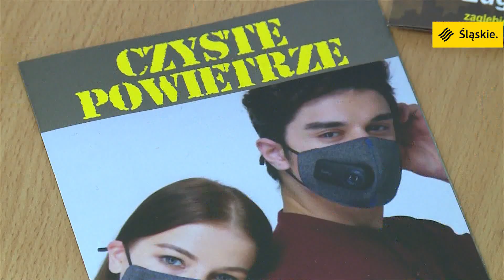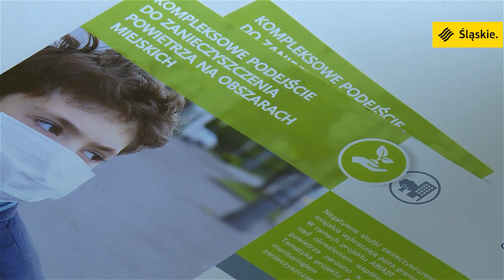Zagłębiowski Okrągły Stół dla Czystego Powietrza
Szeroka współpraca szansą na skuteczną walkę ze smogiem. To wniosek płynący z debaty w ramach Zagłębiowskiego Okrągłego Stołu dla Czystego Powietrza, który odbywał się w Będzinie